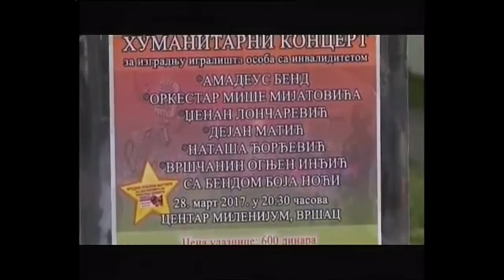Najava za humanitarni koncert 28.03.2017.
Hronika regiona TV BANAT
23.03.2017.